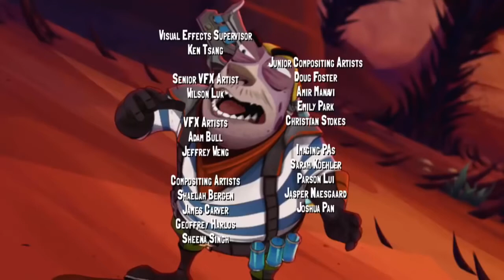Slugterra episode 8(DeadWeed) Season 1 in Hindi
Slugterra episode q in Hindi

Slugterra Season 1 & episode 8 in Hindi

Final episode date: 25 October 2016

Network: Family Chrgd

No. of episodes: 53 (48+5 movies) (list of episodes)

Cast: Samuel Vincent, Andrew Francis, Lee Tockar, Shannon Chan-Kent, Brian Drummond, Mark Oliver, Michael Dobson & more

Slugterra is Most popular cartoon in India & other country

Slugterra episode 8 Dead weed .

Most popular cartoon

Most popular cartoon in Hindi

Most popular cartoon in India

Most famous cartoon in Hindi

Most famous cartoon in India

Fight cartoon